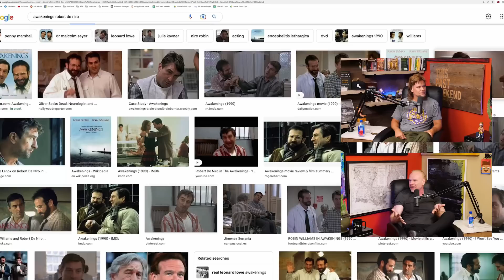Coming Back to Life After Being Frozen for 100 Years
Excerpt from Dr. Max More | TPW 404